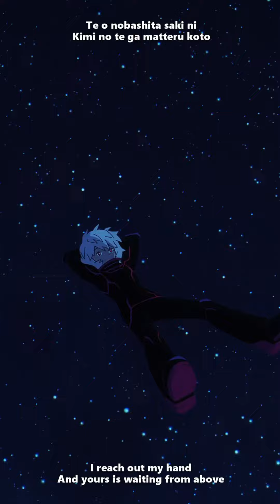World Trigger Season 3 ED (TV Size) - Romaji & English lyrics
Unofficial Song Title in English: "Yearning to Be Above the Clouds"
Song Title in Japanese: 雲外憧憬 / Ungai Shoukei
Performed by FantasticYouth